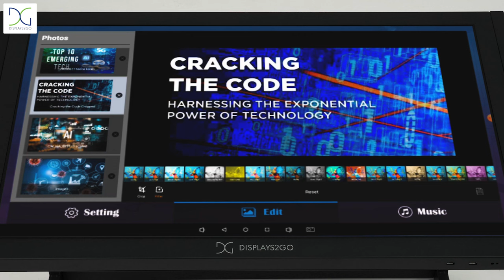Accessible Touch Screen Table | ADA Accessible Kiosk | Displays2go®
Our ADA accessible touch screen desk gives everyone a seat at the table with its convenient and accessible design. Standing at comfortable height of 42", the digital table has a modern open frame base that fits wheelchairs or office chairs nested underneath. The 10pt multi-touch LCD screen is slanted at a 30 degree pitch for easy reach and viewability; an ideal canvas for collaborative projects, design consultations, museum exhibits, and interactive building directories.

Like all Displays2go digital kiosks, the multitouch table is a plug-and-play solution running on Android OS and supports WiFi and Bluetooth connectivity. You can install apps from the Google Play Store, use web hosted services, or upload your own software to personalize the display for your needs.